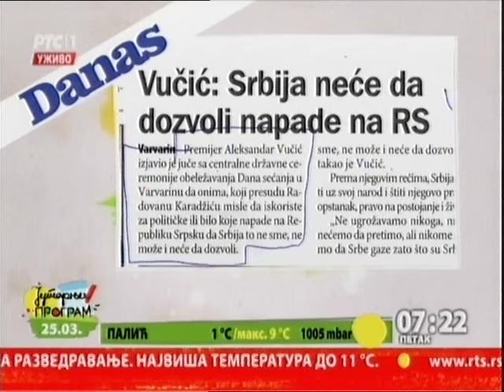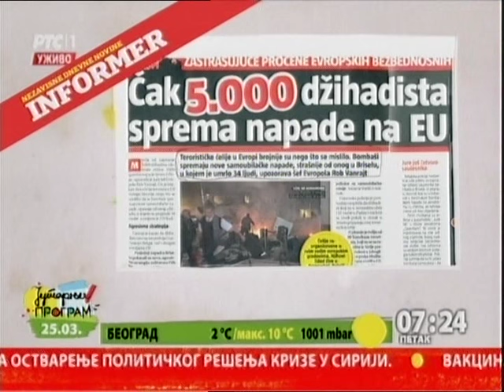Pregled štampe - prof. Vladimir Vuletić., Jutarnji program RTS-a